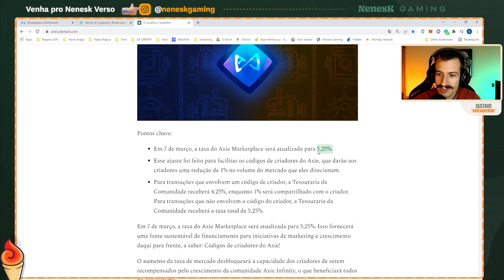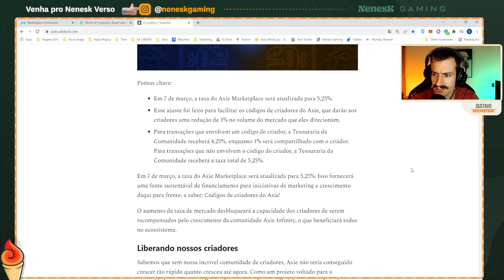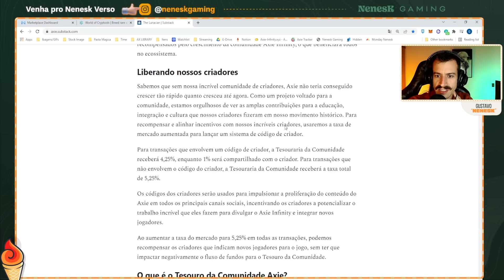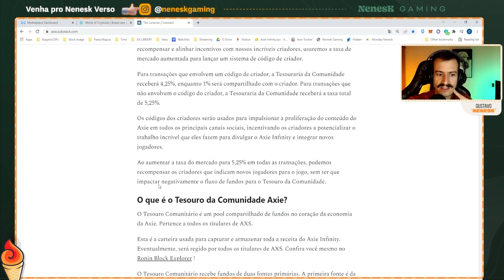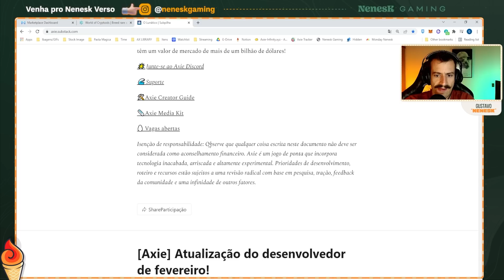🚨 Nova Taxa de Mercado no Axie Infinity [Plantão Axie]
Algumas novidades com relação as Taxas de Mercado, que estão por vir no Axie Infinity, e como isso pode afetar a economia... Pra quem compra e vende muito axie isso pode ser ruim, mas futuramente vai deixar o tesouro da comunidade mais parrudo pros detentores de AXS👊